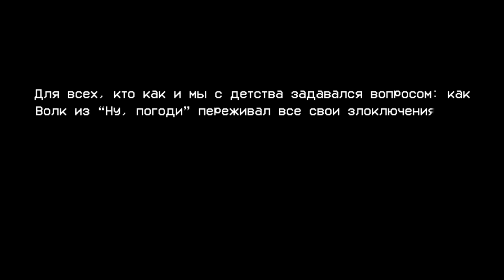ВСЕ ТРАВМЫ ВОЛКА ИЗ НУ, ПОГОДИ ГЛАЗАМИ ВРАЧА [ИСТОРИЯ БОЛЕЗНИ]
Когда-то Screen Junkies создали формат Honest Action [в известной локализации - Честные травмы], но проект закрылся после нескольких выпусков. Не дождавшись продолжения, мы решили взять все в свои руки: в пилотном выпуске нашей адаптации при профессиональной экспертизе реального доктора считаем реальные травмы Волка из Ну, погоди - возможно, самого невезучего героя отечественных экранов.
За профессиональную консультацию выражаем благодарность Марине Фоминой и Кириллу Коваленко